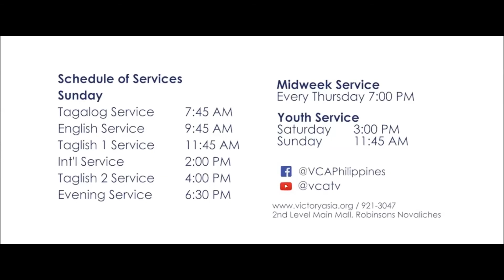Great Commission Rev Ning Conte